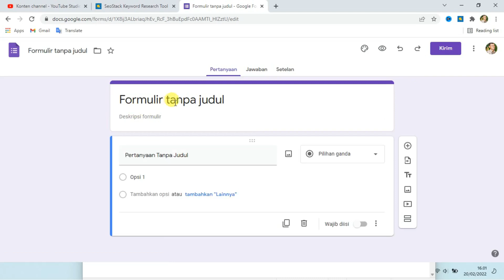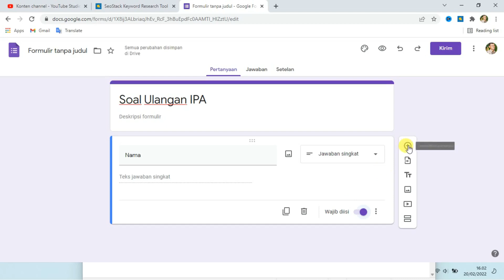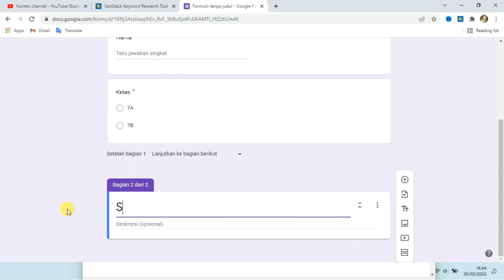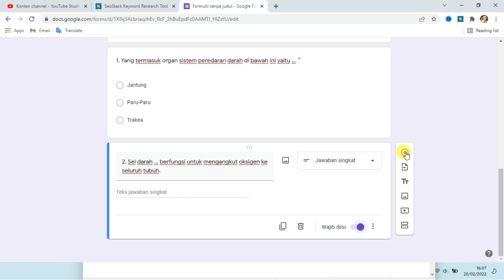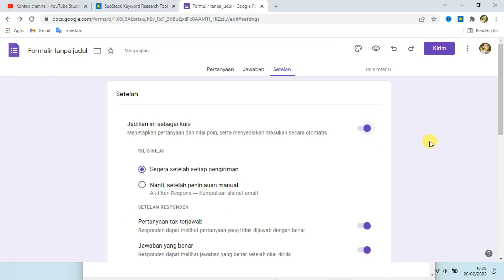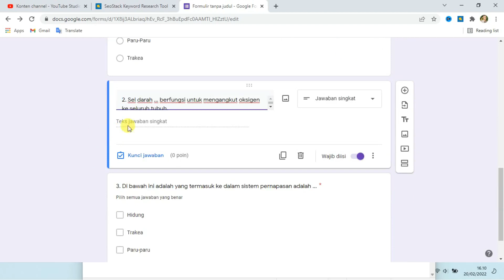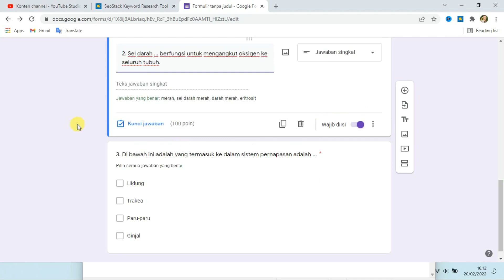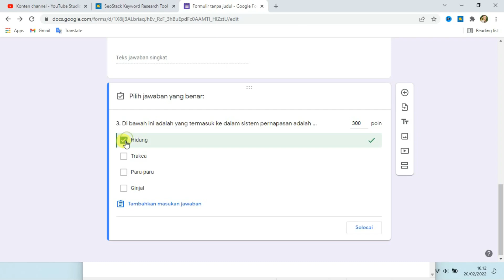Membuat Soal di Tampilan Google Form Baru (Lengkap dengan Cara Membuat Kunci Jawaban dan Poin)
Pembahasan ini kami lengkapi dengan cara setting google form menjadi kuis, menambahkan kunci jawaban dan poin untuk setiap soal. Adapun soal yang dimaksud di sini ada 3 tipe, yakni pilihan ganda, isian singkat, dan multi jawaban (kotak centang).